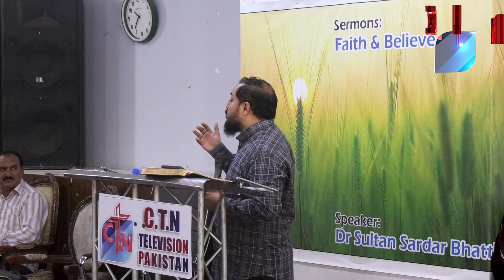Faith & Believe (Part.1) ( Urdu / Hindi )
C.T.N Television Of Pakistan 🇵🇰
Speaker: Dr.Sultan Sardar Bhatti
Topic :Faith & Believe ( Urdu / Hindi)
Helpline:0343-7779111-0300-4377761